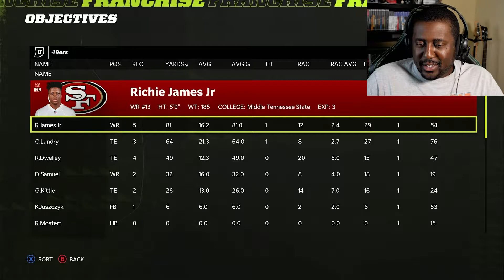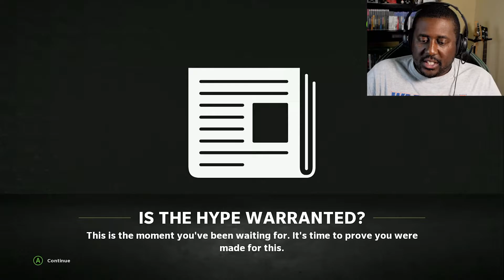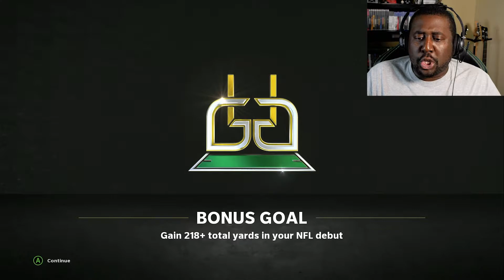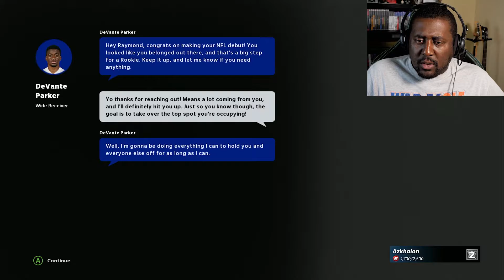Madden NFL 22 | MAKING MY NFL DEBUT WITH THE NINERS!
You know the name. You know the game. And now ya boy Azkhalon is trying his hand at playing it for your viewing pleasure! Welcome to Madden NFL 22!

In this episode of Face of the Franchise, I make my NFL debut after being drafted by the San Francisco 49ers! I also have to contend with a buggy game as Madden 22 decides it wants to randomly crash whenever it feels like it.

My wife and I have a new YouTube channel called Team Rixie where we post blogs and reviews about Disney World and taste test videos.